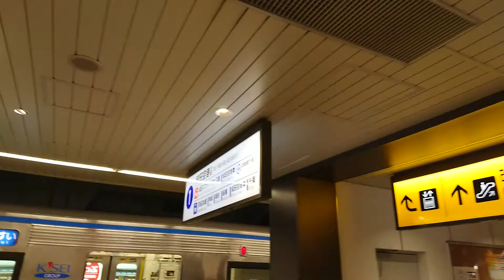Keisei Ueno Station